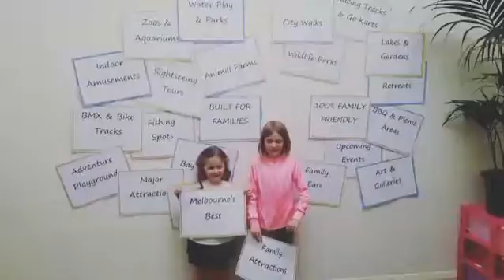Funny Sarah - Welcome to lovingcities.com.au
Visit lovingcities.com.au to explore the best places & family attractions across Melbourne, Australia